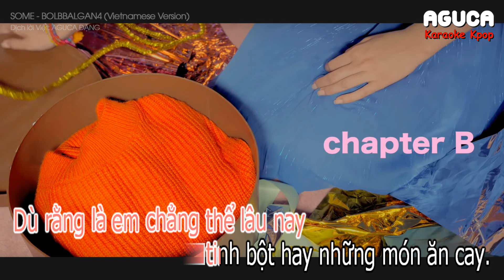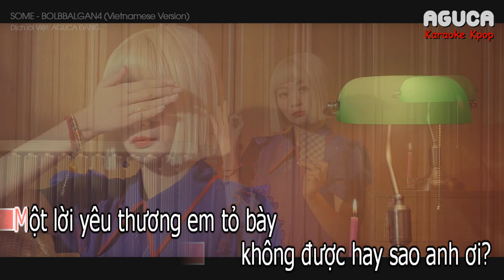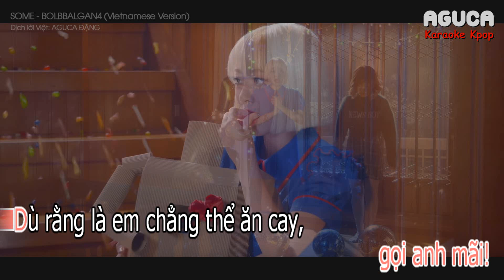[Karaoke Việt + Audio] SOME - BOLBBALGAN4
▶ Các bản cover xin vui lòng ghi tên Aguca trong video và link video Lyrics nguồn nha, mình xin cảm ơn, nhớ share cho mình nghe nữa nhé ^^
▶ Yêu cầu về bài hát của các bạn mình có xem  nhưng không trả lời hết nha, các bạn thông cảm  ^^